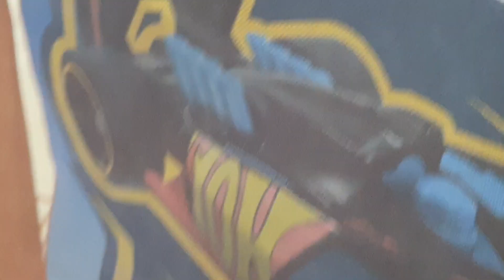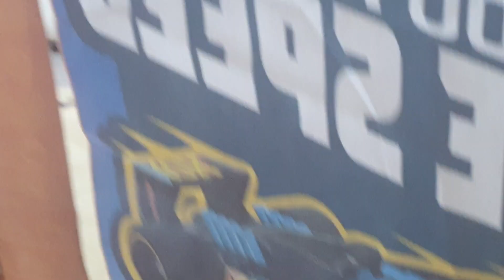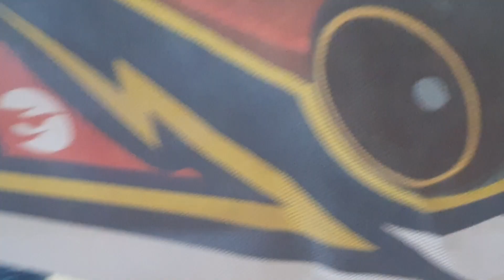ARAS PAMUK VE BEN BİRLİKTE SAKLAMBAÇ OYNADIK ÇOK EĞLENCELİ BİR KEDİ VİDEOSU OLDU İYİ SEYİRLER